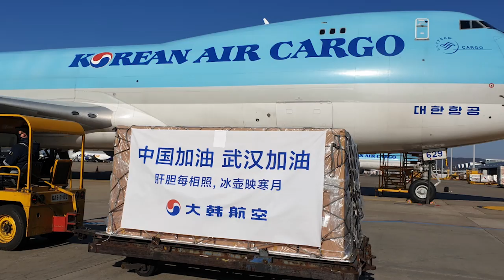患难见真情！“大长今”李英爱代表韩国为中国抗疫加油